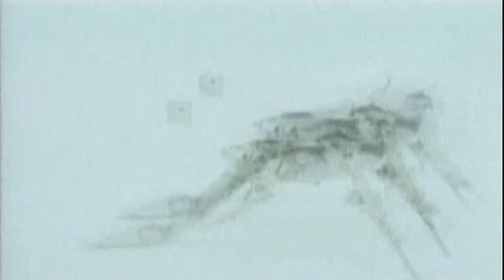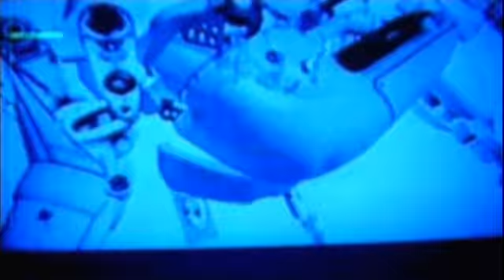Autechre - Second Bad Vilbel [full video]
IDM electronic artist Autechre teams up with well known director Chris Cunningham to create a video so trippy it almost killed me. This is literally insane, can hardly handle it sober; no more needs to be said.